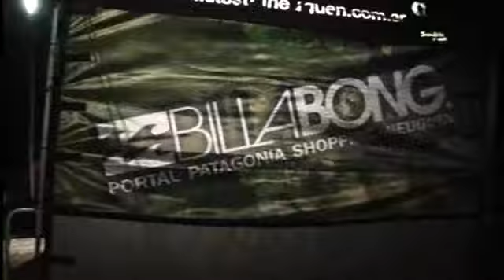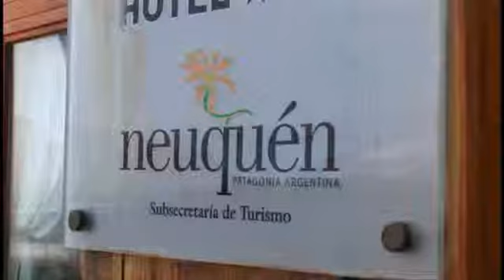Patagonia Extreme. Snowkite Caviahue, parte 2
Un completo informe sobre este atractivo deporte en uno de los lugares mas maravillosos de la Patagonia Argentina.